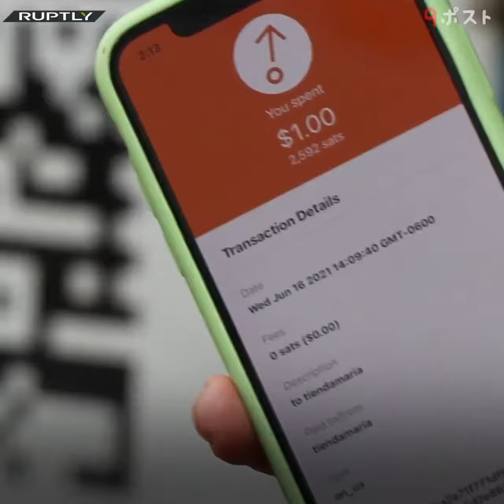ビットコインを法定通貨にした国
話題の動画サイト　9ポスト（ナインポスト）

動画販売サイト　VIRAL JAPAN（バイラルジャパン）